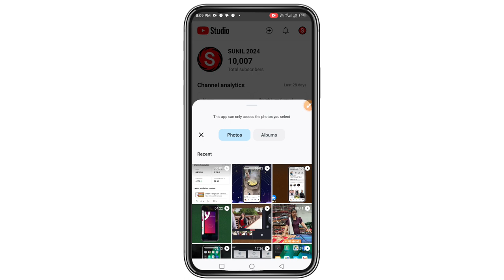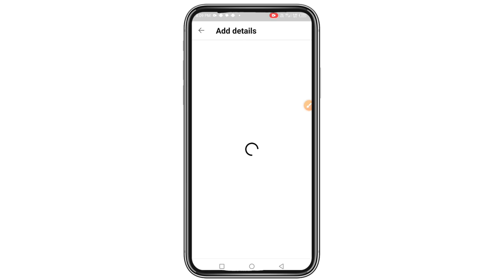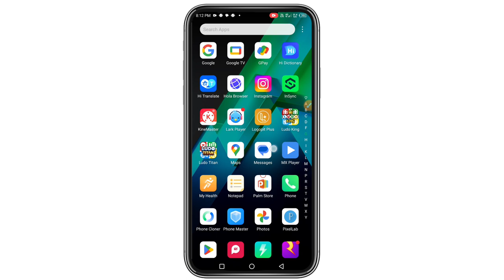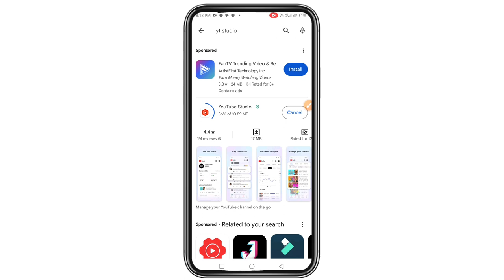YouTube new update 2024 || वीडियो अपलोड करने का yt st studio नया सिस्टम || YT studio video upload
Video related